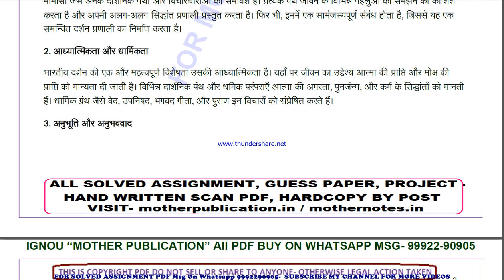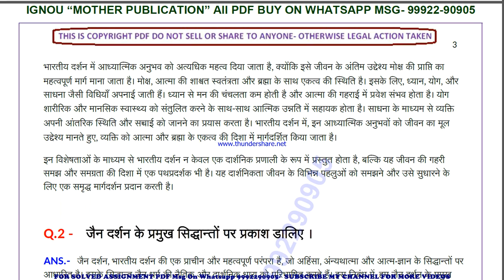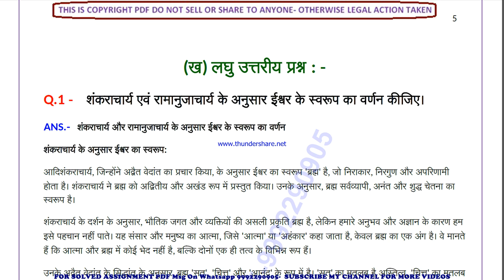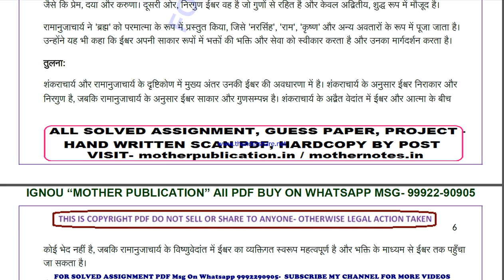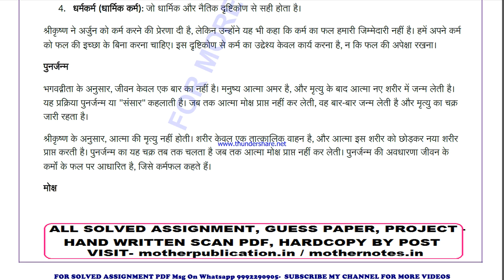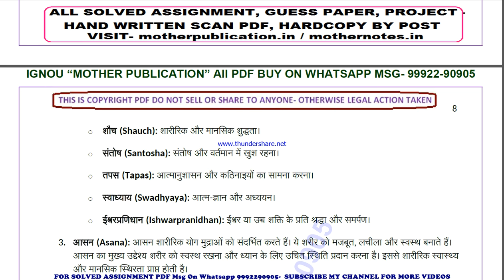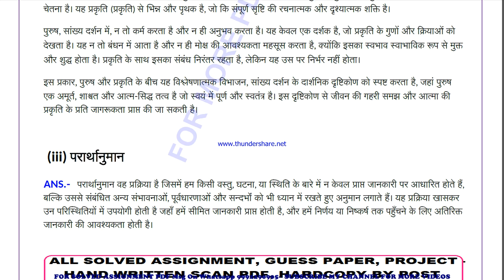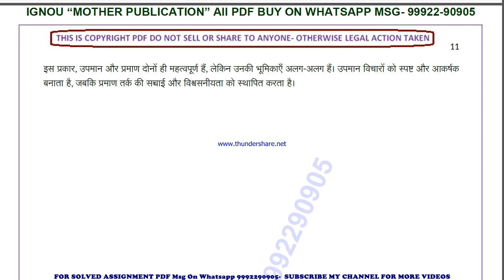bskg 172 solved assignment 2024-25 | bskg 172 solved assignment in sanskrit 2025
ignou solved assignment bskg 172,
bskg 172 solved assignment in sanskrit,
 bskg 172 ignou assignment 2024-25,
  bskg 172 solved assignment 2024-25,
 ignou bskg 172 solved assignment free,
  solved assignment ignou 2024-25 bskg 172,
 solved assignment of bskg 172,
 bskg 172 ignou solved assignment kaise download kare,
 ignou solved assignment 2024-25 bskg 172,
ignou bskg 172 solved assignment,
ignou bskg 172 solved assignment 2024-25 in sanskrit,
ignou bskg 172 solved assignment in sanskrit,
ignou bskg 172 ignou assignment 2024-25 solved,
ignou bskg 172 solved assignment 2024-25,
ignou ignou bskg 172 solved assignment free,
ignou bskg 172 solved assignment ignou 2024-25,
solved assignment ignou 2024-25 ignou bskg 172,
bskg 172 solved assignment ignou exam preparation ignou exam
bskg 172 exam how to study for ignou,
exam bskg 172 exam preparation preparation for,
gnou exams bskg 172,
 ignou bskg 172 exam preparation,